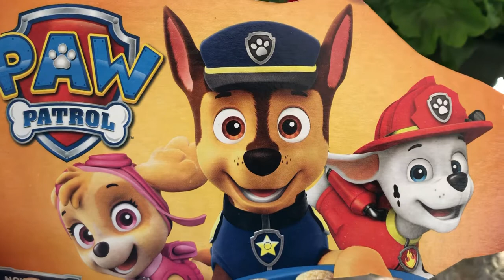Paw Patrol reports for duty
Dory the sweetest Shetland Sheepdog!